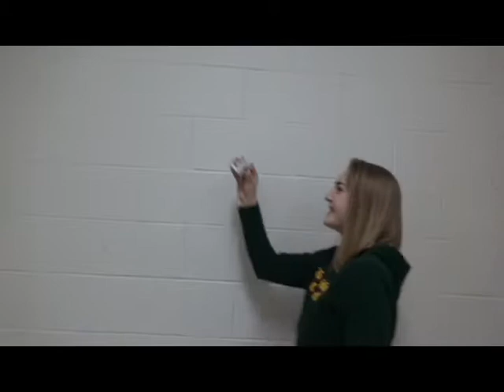Media Message- GRAY, CAMPBELL, JOHNSON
Sarah Gray, Megan Campbell, Tyler Johnson